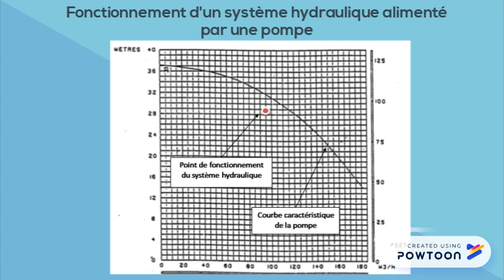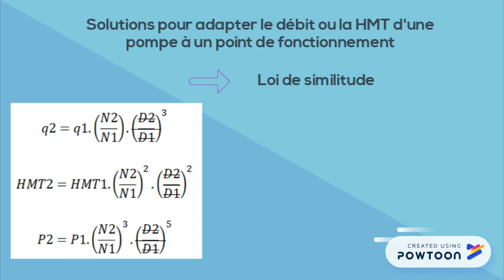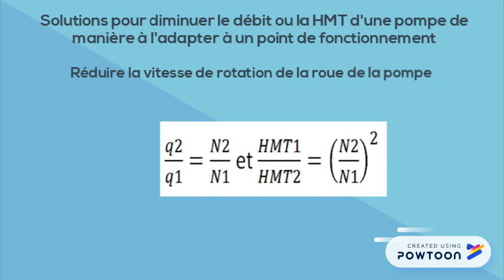Loi de similitude - Pompes centrifuges - Fabrice